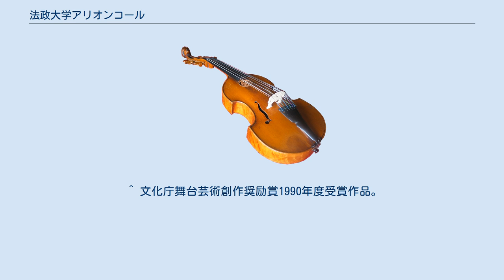法政大学アリオンコール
法政大学アリオンコール（ほうせいだいがくアリオンコール）とは、法政大学で活動する合唱団である。
80年以上の歴史と伝統を誇り、法政大学の現存音楽団体としては最古の歴史を持つ。
通称は「アリオン」。
顧問指揮者は田中信昭。
東京六大学合唱連盟に加盟している。
 1928年に、当時存在した法政大学YMCAを母体として創立した男声合唱団で、1930年に初の演奏会を挙行して以来、戦中戦後の混乱期の中断を挟みながらこれまで活動を続けている。
団名は、紀元前7世紀頃に実在したギリシアの詩人で音楽家の『アリオン』にちなんで名づけられている。
 演奏の特色としては現代音楽を取り上げる事が多い点が挙げられ、これまで委嘱作品・初演作品を含め、定期演奏会ではほぼ毎年現代音楽を演奏している。
 近年は最盛期よりも所属人数が減少しており、2014年には定期演奏会の中止、2015年には東京六大学合唱連盟定期演奏会での単独ステージを中止するまでに至った。
これを受け、2016年からは女声団員の募集を開始。
また、同年から常任指揮者に蓮沼喜文を迎えた。
 現在定期的に行われている演奏会は以下の通り。
 その他法政大学校友会・同窓会での演奏、体育会試合での校歌斉唱など各方面で演奏を行っている。
 法政大学アリオンコールの最大の特色として、邦人作曲家への活発な委嘱活動が挙げられる。
これまでの委嘱作品数は30を超え、出版や録音、再演に恵まれている曲も少なくない。
以下に委嘱曲の一覧を示す（括弧内は特に断わらない限り作詩者）。
 ^ 混声合唱からの編曲。
ただし編曲にあたって新たに作曲された箇所がある。
 ^ 1995年に作曲されたが『70年史』では初演が「未定」とされており、2009年時点でも初演は果たされていない。
 ^ マザーアースからの出版にあたって、合唱のための「無限旋律生成術」とされ、男声合唱団以外でも演奏できるようになっている。
 ^ 早稲田大学グリークラブが初演。
その後にピアノ譜が紛失したため長らく演奏されなかった。
カワイ出版の楽譜まえがきに詳しい。
 ^ ハーバード大学グリークラブの委嘱により書かれたが、同団では演奏困難として初演されなかった。
 ^ 文化庁舞台芸術創作奨励賞1990年度受賞作品。